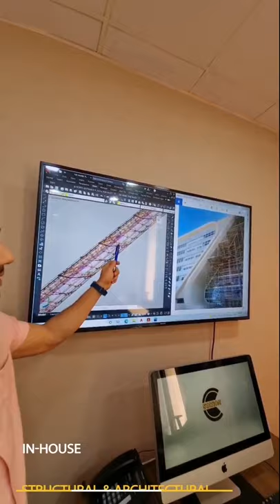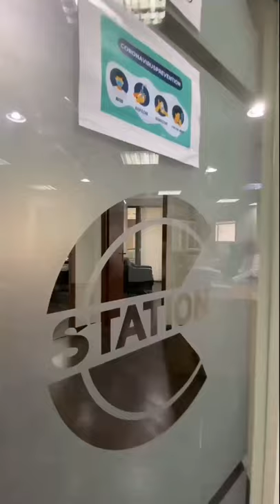GFRC Façade Project by STATION - SABB Headquarter Riyadh KSA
State-of-the-art façade on a 30 story iconic Headquarter Building Tower for SAAB Bank located close to the Financial District of Riyadh. The external building envelope consists of glazing curtain wall and GRC Sandwich Panel (Slab to Slab Engineered) with a special structure support system fully compatible with PCI MNL-130 and PCI MNL-128.
STATION Parametric GRC Panels are weatherproof, pre-insulated with rockwool as well as complying with recommended acoustic requirements.